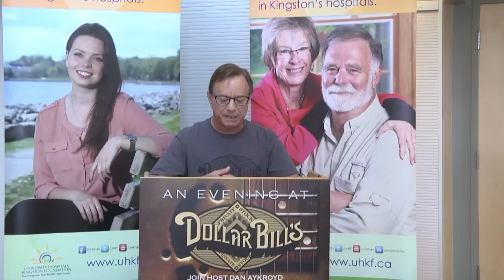Blues event helps equip new skin cancer clinic in Kingston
Hosted by Dan Aykroyd and featuring the likes of David Wilcox, the Lincolns and many other talented performers, the An Evening at Dollar Bill's event was a smashing success. Organizers presented the University Hospitals Kingston Foundation with a cheque for $30,000 - proceeds that will be used to equip a new skin cancer clinic that will begin in September at the Cancer Centre of Southeastern Ontario. Dollar Bill's Apex Group's Stephen Berofe, Brenda Carter, Regional VP of Cancer Services, Kelly Bodie, Program Manager of Cancer Services at KGH and Ian Wilson, Chair of the UHKF Board of Directors talk about the importance of this event. Some copies of the limited edition 4-CD Live from Dollar Bill's set, tshirts and hoodies are still available for sale at the UHKF office at 55 Rideau St. in Kingston. Thanks to everyone involved in this wonderful event!